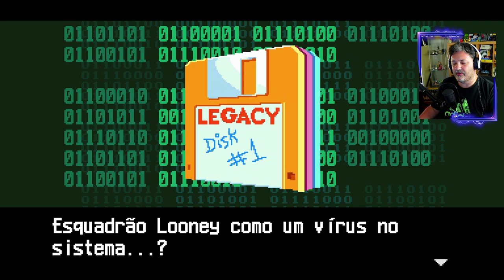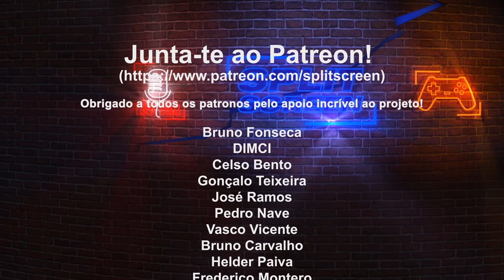SPACE JAM: A NEW LEGACY - THE VIDEOGAME - 'SUP DOC?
Para promover o novo filme de Space Jam: A New Legacy, foi produzido um videojogo para o promover, de aspeto retro, que lembra Final Fight e Streets of Rage. Um jogo simples, disponível no Game Pass da Xbox.

🔽🔽🔽 SETUP  🔽🔽🔽
Computador 1

PSN - RPARREIRA
STEAM - RPARREIRA
UPLAY - SplitScreenPT
ORIGIN - Split-ScreenPT